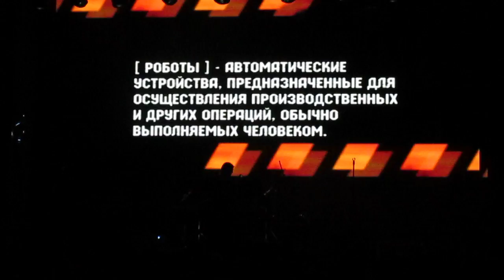01 - Технология - Rising Robots MVI 1771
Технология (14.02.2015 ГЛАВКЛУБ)